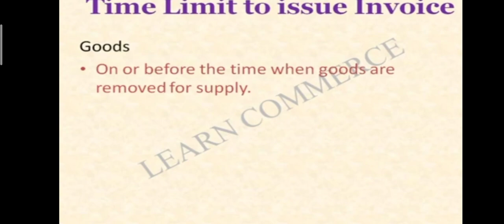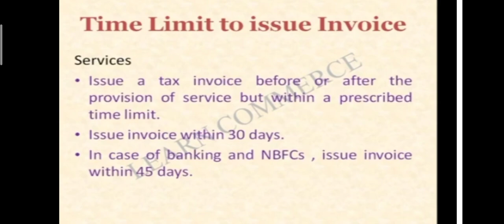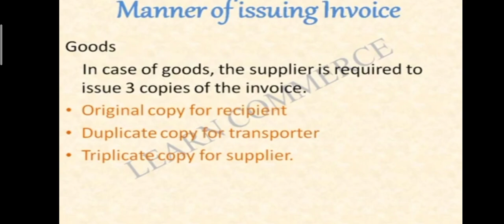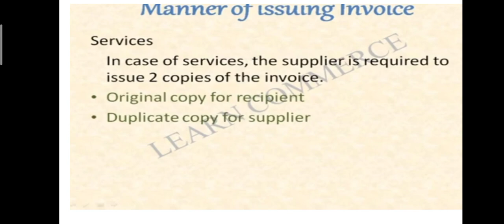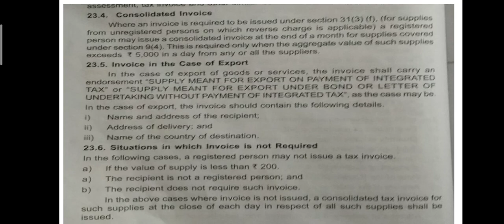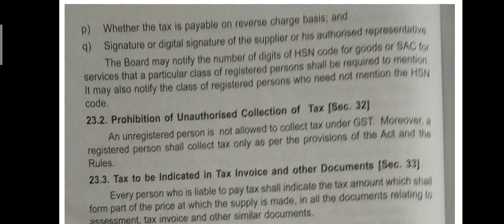Time of taxible invoice